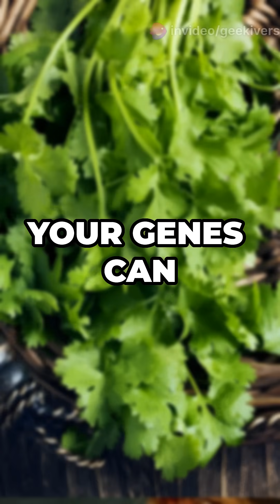Interesting Genetic Facts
Hey, science fans! Ready to unravel the secrets of life? Today, we’re diving into 10 unknown and fascinating facts about genetics that will blow your mind. Let’s go!"

Fact #1:
"Did you know humans share about 60% of their DNA with bananas? That’s right, the building blocks of life are more similar than you think!"

Fact #2:
"If you unraveled all the DNA in your body, it would stretch to Pluto and back—six times! That’s over 12 billion miles."

Fact #3:
"Red hair is caused by a mutation in the MC1R gene. This gene also makes redheads more sensitive to pain and anesthesia. Talk about being unique!"

Fact #4:
"Your genes can influence how you taste certain foods. For example, some people can’t stand cilantro because their genes make it taste like soap!"

Fact #5:
"Only 1.5% of your DNA codes for proteins. The rest, often called 'junk DNA,' might actually hold secrets about gene regulation and evolution."

Fact #6:
"Humans have around 20,000 genes, but rice has more—around 40,000! Complexity isn’t just about the number of genes."

Fact #7:
"Twins are more fascinating than you think. Identical twins share the same DNA, but their fingerprints are always different due to random variations during development."

Fact #8:
"Epigenetics can change how your genes work without altering your DNA. Your lifestyle, diet, and even stress can influence how your genes are expressed!"

Fact #9:
"Your genome is 99.9% identical to every other human on Earth. It’s the 0.1% difference that makes you unique."

Fact #10:
"The longest gene in the human body is called Titin. It’s so complex that its full name is nearly 190,000 letters long!"